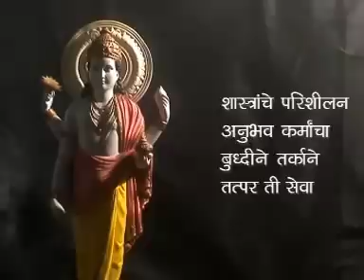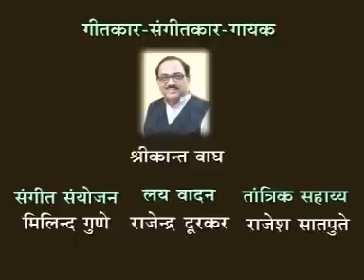Dhanwantari Aarti - Marathi (Revised)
Singer: Dr. Shrikant Wagh
Earlier version had 2897 views (Published on 10 July 2013)
Total views 2929 as on May 21, 2015 with 13 likes and 2 dislikes

Technical Support : Rajesh Satpute